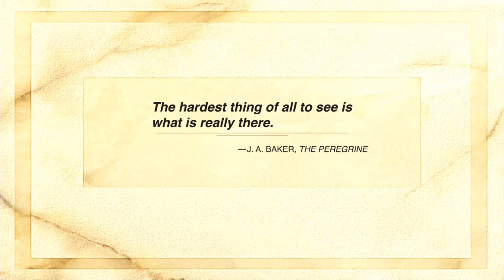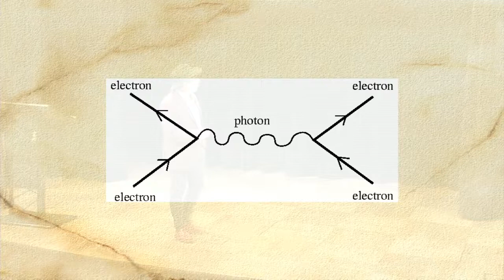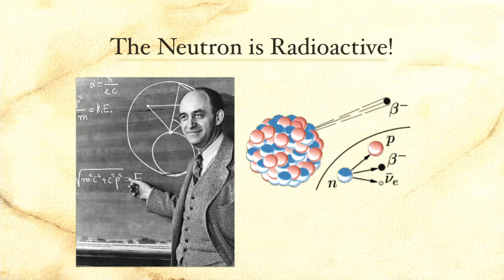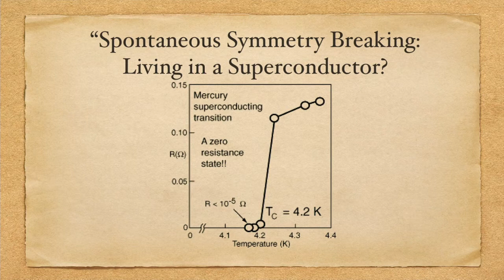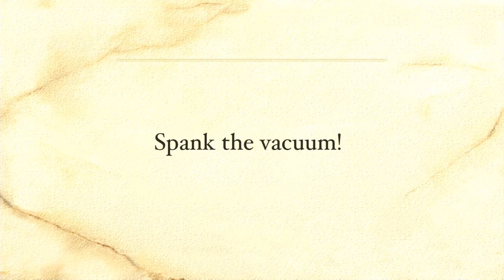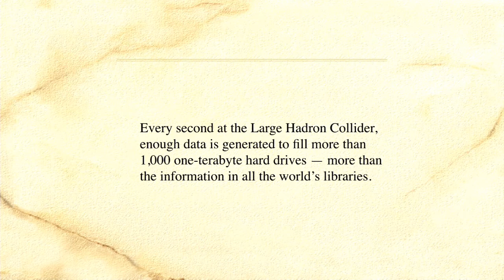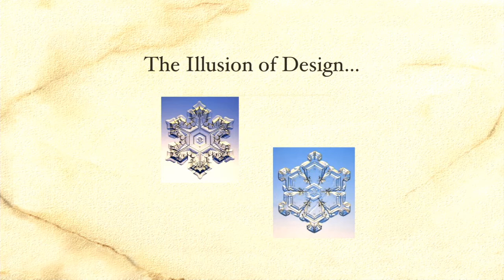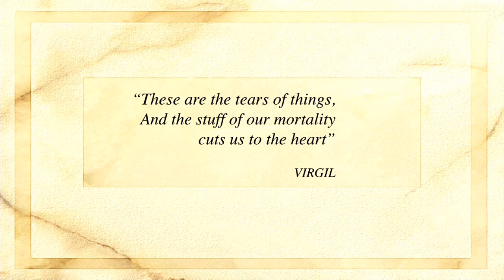Quantum Mechanics, Cosmology, & Beyond with Lawrence M. Krauss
The Bulletin of the Atomic Scientists, the Chicago Council on Science and Technology, and the Illinois Science Council host Lawrence Krauss at the Pritzker Military Museum & Library in Chicago. He discusses his newest book, The Greatest Story Ever Told — So Far. In his book, Krauss turns to key scientific discoveries to shed light on our fundamental understanding of space, time, and Origins.

Krauss is a teacher, physicist, television, film personality and a much-in-demand lecturer because of his ability to clearly convey complex ideas to the general public. He is a professor in the School of Earth and Space Exploration and in the physics department at Arizona State University. He is also the inaugural director of The Origins Project, and chair of the Bulletin's Board of Sponsors.
Krauss is the author of several bestselling books, including The Physics of Star Trek (1995) and A Universe from Nothing (2012).